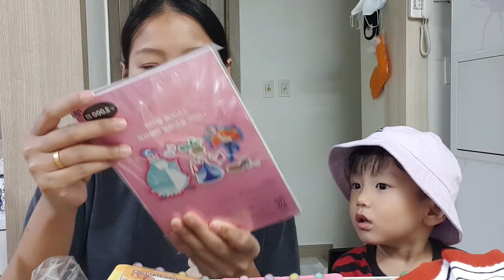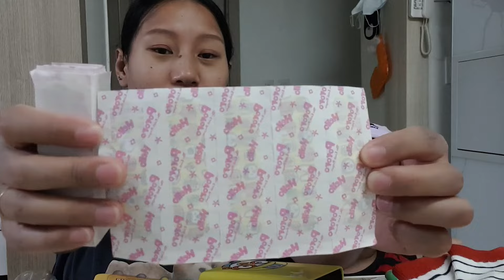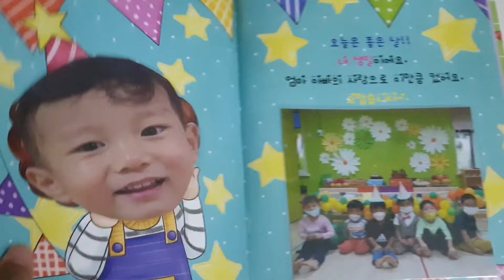unboxing Minjae's Birthday gifts 🎁/ khuyam ama🤩